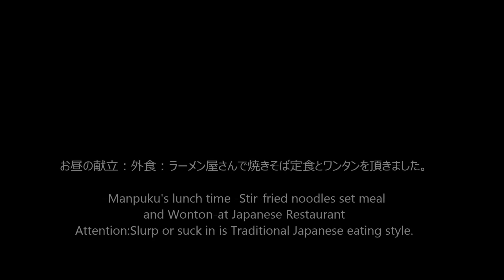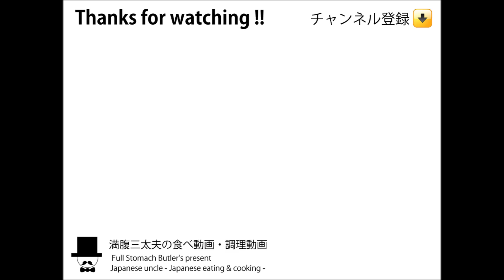[ASMR Eating Sounds 咀嚼音 飯テロ 動画]ワンタンと焼きそば定食をラーメン屋で食べるオヤジJapan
〇お昼の献立：外食：ラーメン屋さんで焼きそば定食とワンタンを頂きました。焼きそば650円(税込)+ワンタン550円(税込)+半ライス100円(税込)
-Manpuku's lunch time -Stir-fried noodles set meal and Wonton-at Japanese Restaurant